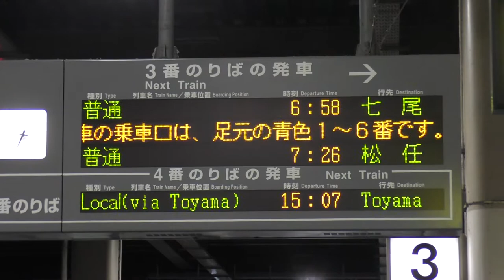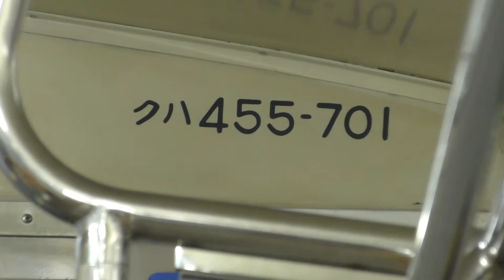【撮り鉄】七尾線の413系・415系800番台を撮影しました。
羽咋（はくい）駅から徒歩20分以上かけてたどり着けます。午前中に行くことをおすすめします。

●このチャンネルのホームページはこちら（小川れいか旅行の行程表などが載っています）